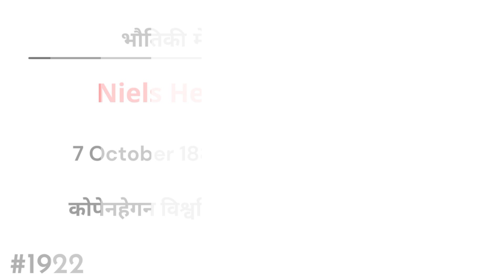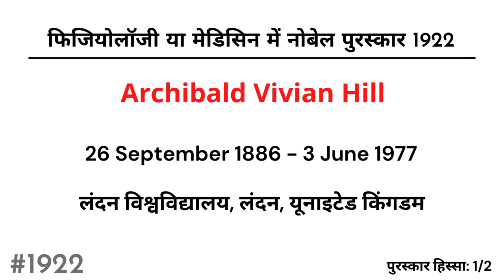Nobel Prize 1922 | Nobel Prize Winner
27 नवंबर 1895 को, अल्फ्रेड नोबेल ने अपनी अंतिम वसीयत और वसीयतनामा पर हस्ताक्षर किए, जिससे उनके वसीयत का सबसे बड़ा हिस्सा "उन लोगों को पुरस्कार के रूप में वार्षिक रूप से वितरित किया जाना था, जिन्होंने पिछले वर्ष के दौरान मानव जाति को सबसे बड़ा लाभ प्रदान किया है।" भौतिकी, रसायन विज्ञान, शरीर विज्ञान या चिकित्सा, साहित्य और शांति में पुरस्कारों की एक श्रृंखला के लिए दिया गया - नोबेल पुरस्कार।
1968 में, Sveriges Riksbank (स्वीडन के केंद्रीय बैंक) ने अल्फ्रेड नोबेल की स्मृति में आर्थिक विज्ञान में Sveriges Riksbank Prize की स्थापना की।

📝 Playlists Links